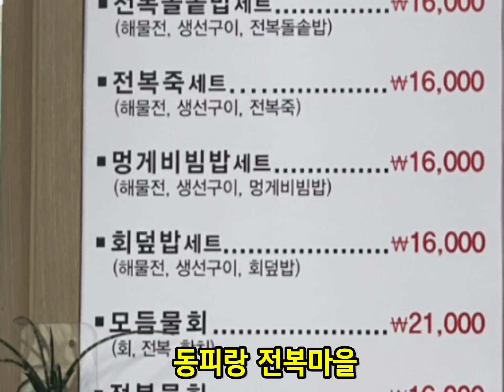통영 리얼맛집 best 7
통영의 검증된 고평점 리얼맛집 7곳을 선정했습니다

00:00:죽림한정식

03:00동피랑 전복마을

04:00다담아 해물뚝배기

05:00은하수다찌

06:00전여사아구찜

06:30장어잡는날

07:00등대회식당